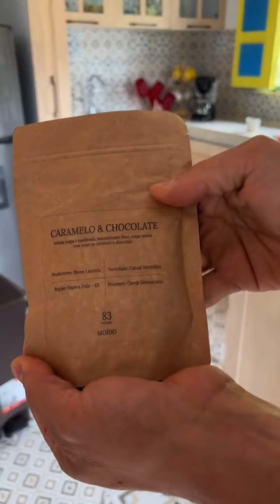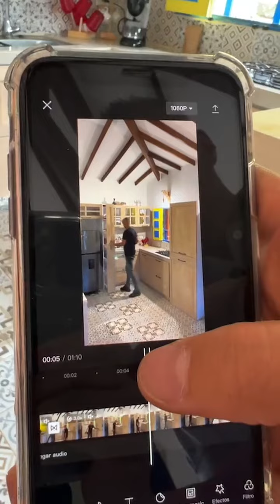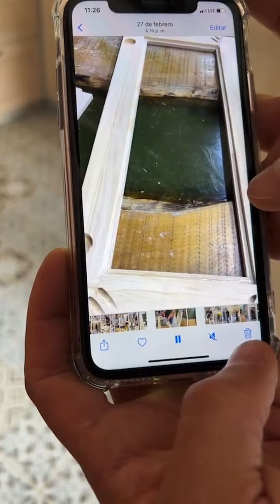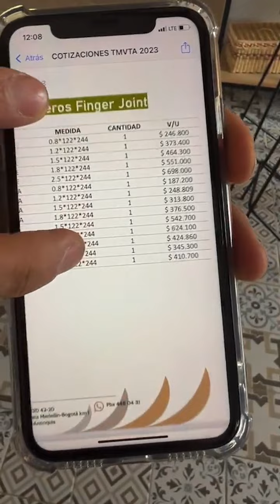Cocina en pino de madepatula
¡Bienvenidos a nuestro canal de YouTube! En este video, les presentamos nuestra cocina en pino, un proyecto de carpintería que demuestra la belleza y la versatilidad de este material. Descubre cómo diseñamos y construimos una cocina completamente funcional y hermosa en pino, con una atención especial en los detalles y acabados. Acompáñanos en este recorrido por nuestro proceso creativo y descubre todos los secretos y técnicas que utilizamos para obtener este resultado. Si te apasiona la carpintería y la ebanistería, este video es para ti.

⚡️⚡️⚡️Curso Carpinteria para NO Carpinteros